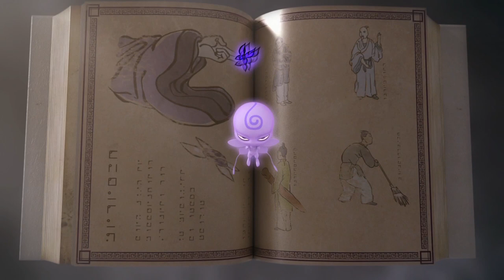MIRACULOUS | 🐞 HAWK MOTH 🔝 | STAFFEL 1 | Geschichten von Ladybug und Cat Noir